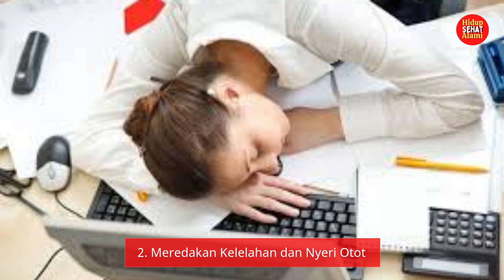Manfaat Minum Ramuan Beras Kencur Setiap Hari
Halo, sahabat sehat! 👋 Selamat datang kembali di channel Hidup Sehat Alami. Di video kali ini, kita akan membahas manfaat luar biasa dari minum ramuan beras kencur setiap hari. Ramuan tradisional ini tidak hanya dikenal untuk meningkatkan stamina, tetapi juga bermanfaat dalam meredakan nyeri otot, menjaga sistem pencernaan, serta memperkuat daya tahan tubuh. 🌿💪
Selain itu, minum beras kencur secara rutin juga dapat membantu menjaga kesehatan kulit, meringankan batuk, dan mengatasi masalah pernapasan. Yuk, simak video ini untuk mengetahui bagaimana ramuan beras kencur bisa menjadi bagian dari gaya hidup sehat kita sehari-hari!